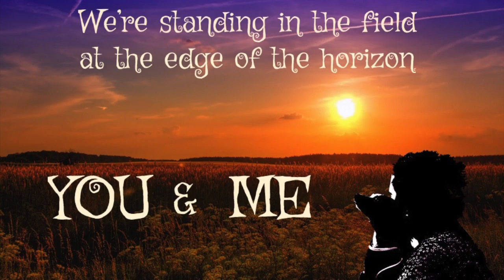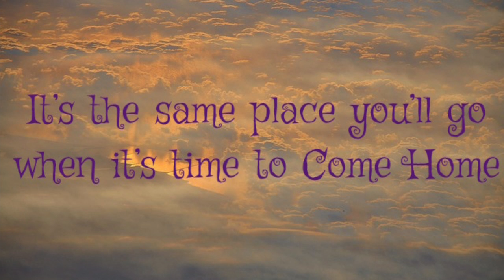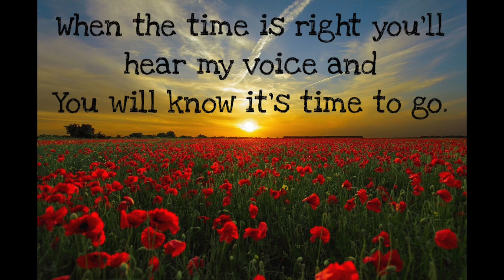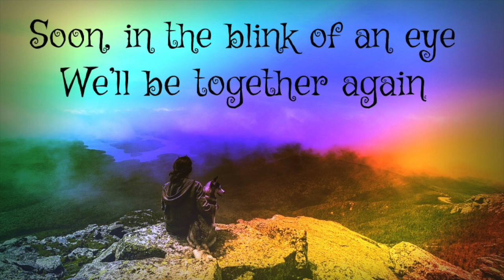I'll See You At Rainbow Bridge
Inspirations from the book "Jack McAfghan", a story written from beyond Rainbow Bridge to bring light and hope to those who've lost a best friend.  We're always together in the Home of our hearts. Keep the faith. Love never dies.